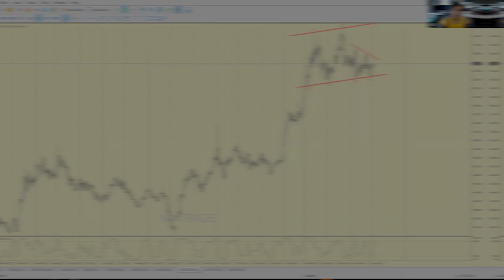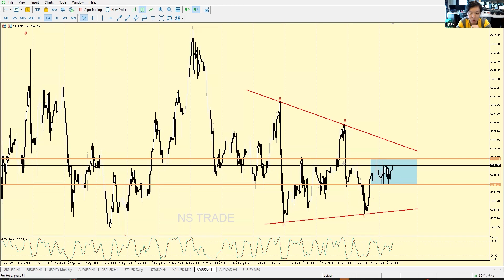ANALISA GOLD ll OUTLOOK 3 JULI 2024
Join NS TRADE Community, dapatkan support & fasilitas premium GRATIS!
✋ Waspada penipuan! NSFX tidak menawarkan jasa investasi / penitipan dana.
▪️ 8 Tahun berpengalaman di Financial Market
▪️ Forex, Emas, Saham, Indeks, Kripto, Expert Advisor (EA)